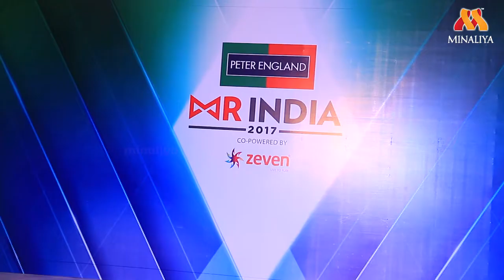Peter England Mr. India 2017 | Auditions | Chennai | Bindu Madhavi | Vishnu Raj Menon | Minaliya Tv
unveiling of Peter England Mr India 2017 Chennai finalists at GRT Grand, Chennai. Co Powered by Zevenworld
Bigg Boss Contestant, Bindu Madhavi Walks the latest Ramp @Mr.INDIA 2017